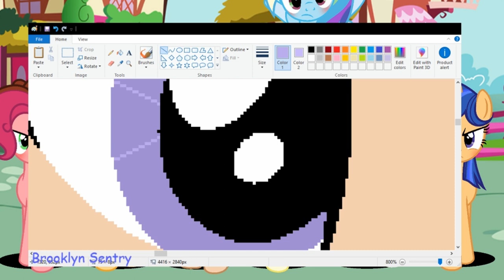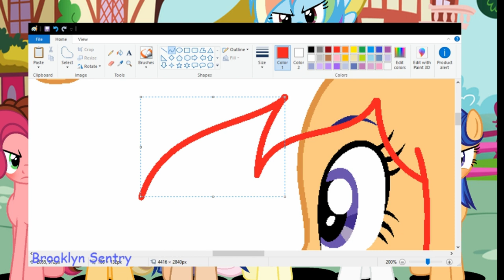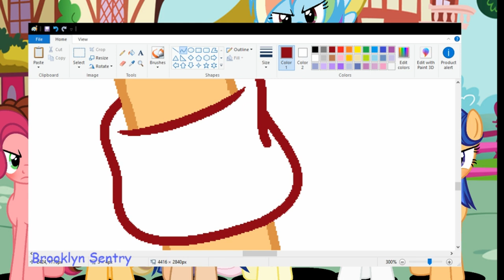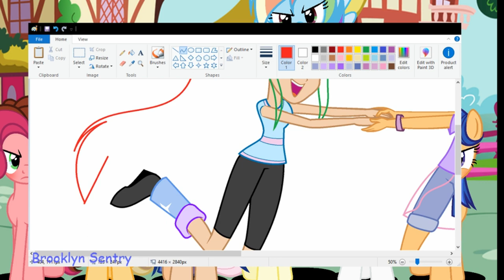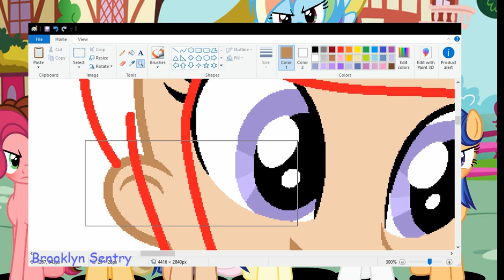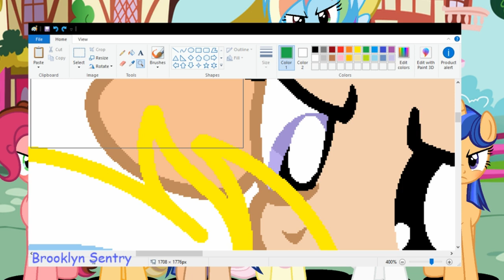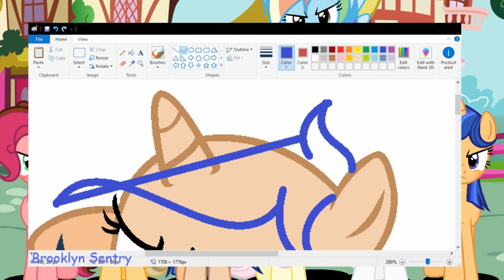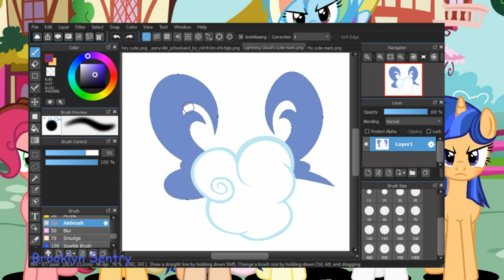35 sub special!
Thank u all for the support i wouldn't be here without u all my little stars.

             Uncover-Nightcore
              My Bloody Valentine-Nightcore
              Aviators-Love is in Bloom Remix (Ft. Yelling At Cats Hmage)
                Invisible  - Wallflower Blush & Zedd (Equestria Girls Mashup)

Bacground by- Velvet Sentry
Hope you all enjoy this and by next video my devianart will be ready to share.